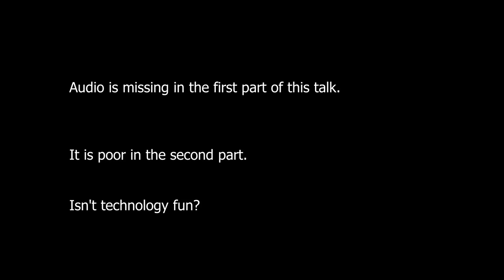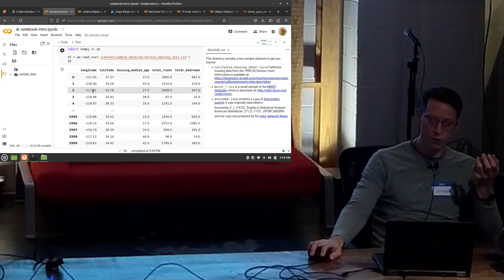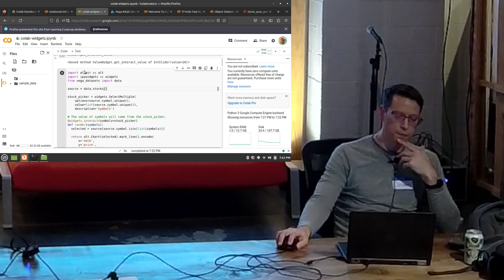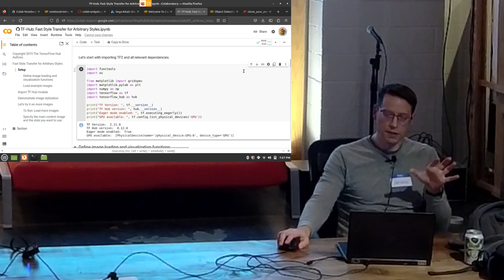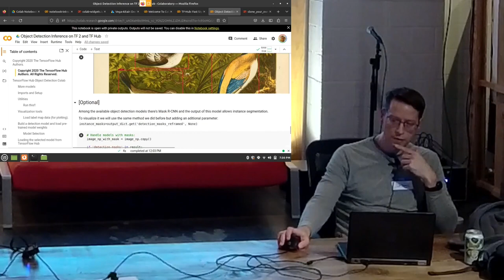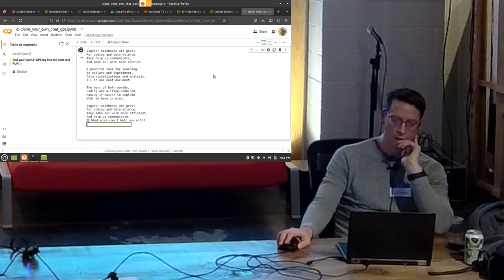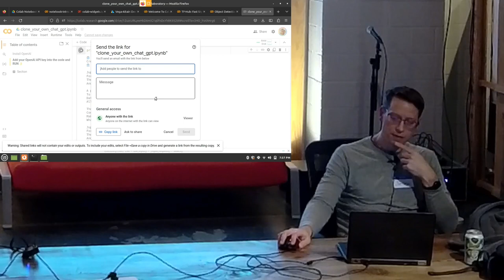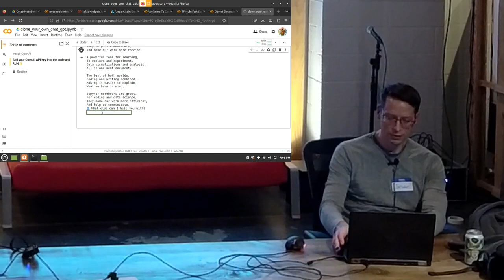Jason Keen - Data Decoded: A Deep Dive with Jupyter & Pandas, February 2023